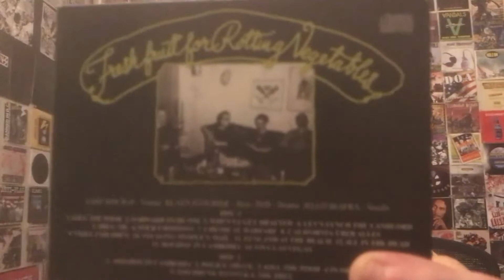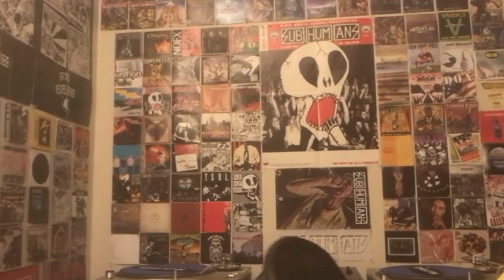Shnootz - Reaction Video (Dead Kennedys - Forward to Death)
What's happening, people. I'm back with another Dead Kennedys reaction, and this time we listen to a gritty, cynical song from their Fresh Fruit for Rotting Vegetables album. So join me as we listen to a wicked musical and lyrical romp from the one and only DK. Cheers!